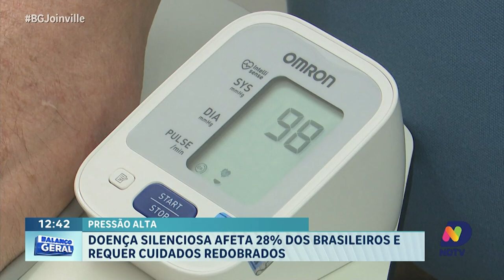Pressão alta: doença silenciosa afeta 28% dos brasileiros e requer cuidados redobrados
A hipertensão, também conhecida como pressão alta, afeta cerca de 28% da população brasileira, sendo uma doença silenciosa, mas extremamente perigosa. Em Joinville, pessoas que convivem com a hipertensão participam de reuniões semanais organizadas pela Secretaria Municipal de Saúde. O objetivo é acompanhar o tratamento e ajudar os pacientes a manterem a pressão sob controle. Estas reuniões são fundamentais para a conscientização e o apoio de quem vive com a doença, visando reduzir riscos à saúde e melhorar a qualidade de vida dos participantes.